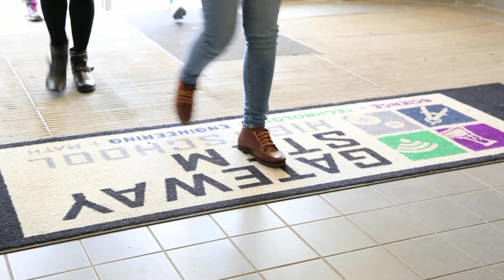Day of Action - 2013 CGI University in St. Louis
During the last day of the CGI U 2013 meeting, participants had the opportunity to join in a Day of Action at the Gateway STEM High School in St. Louis.

The Gateway STEM High School is a magnet school serving the St. Louis community.